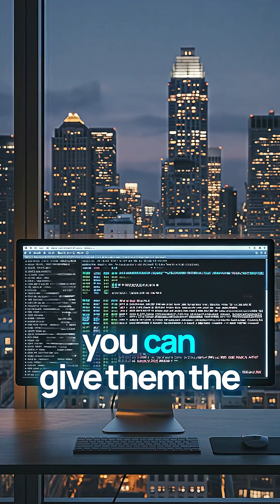Leading AI Agents Is Like Leading a Team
Work directly with Steve Huynh to get a high performance review and your next tech promotion in a year, guaranteed!

"You can work them to death and they'll never die. But you'll deal with all the team stuff - systems overlapping, agents stepping on each other, merge conflicts, sequencing problems."

The future of software development is managing AI teams, not writing code.